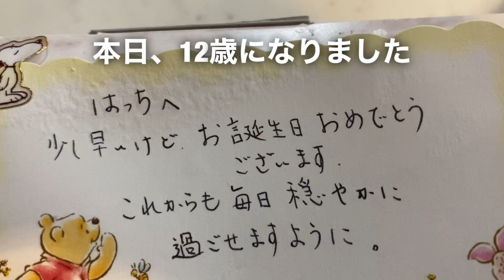すごい！12歳をお祝い出来る奇跡に感謝です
12歳のはっちも見に来てくださったらとても嬉しいです